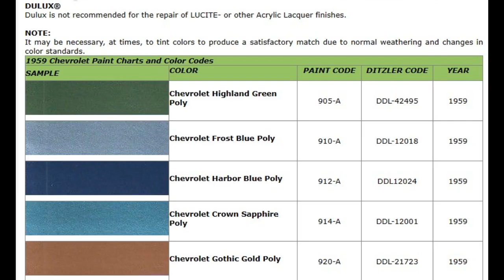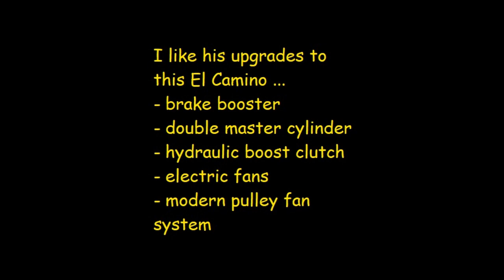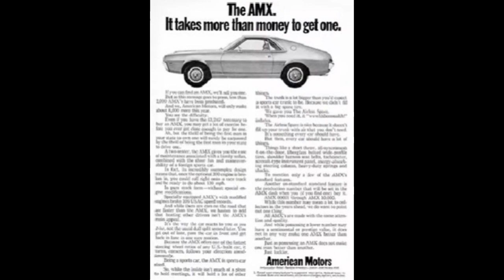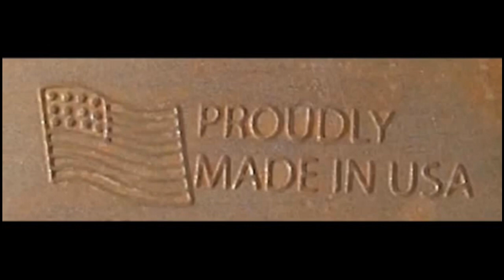59 Chevy El Camino + AMX brochure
A good looking, well thought out first entry...the 1959 Chevy El Camino,

Also a brochure and adds back in the day for the AMX...hope you enjoy...Dave/WBA